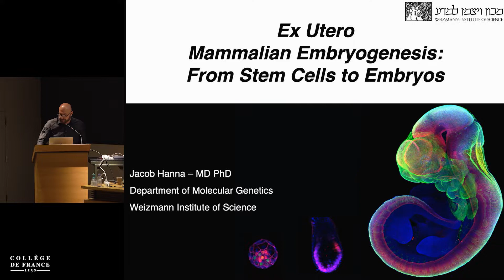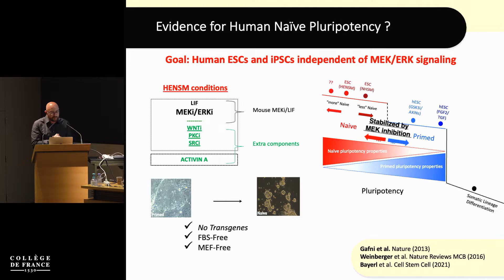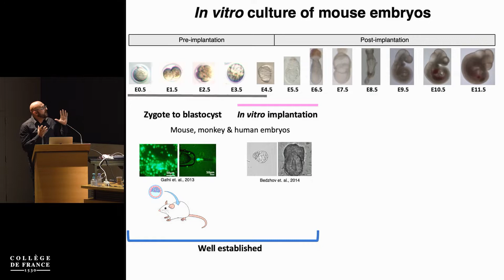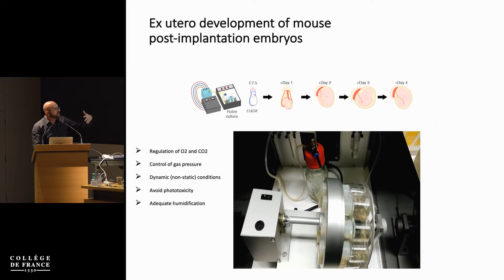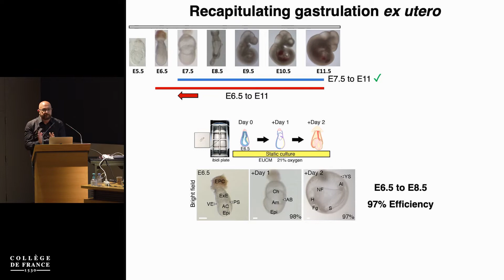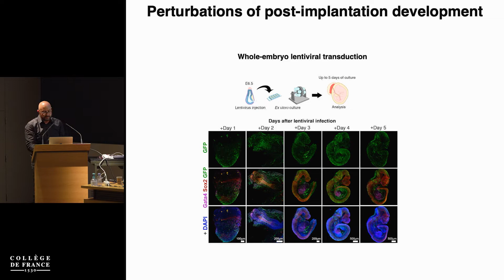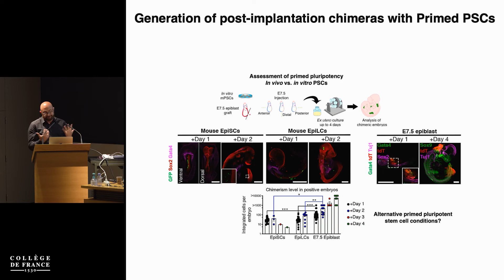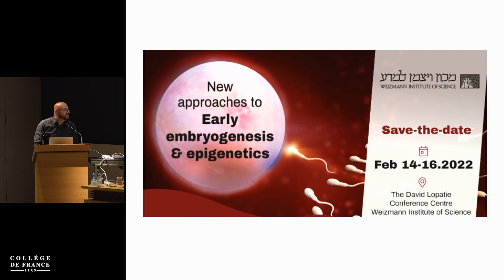La construction d'embryons mammifères in vitro (8) – Denis Duboule (2021-2022)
Colloque 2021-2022 : La construction d'embryons mammifères in vitro
Conférence du 15 juin 2022 : Advanced Mammalian Embryogenesis Ex Utero

Intervenant : Jacob Hanna, Weizman Institute, Rehovot, Israel

Chaire Évolution des génomes et développement (chaire internationale)
Professeur : Denis Duboule